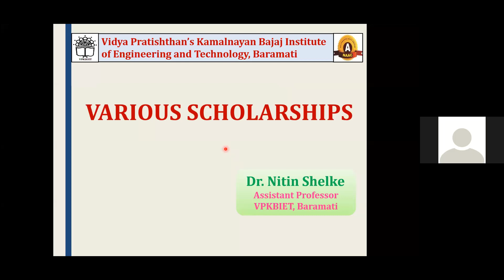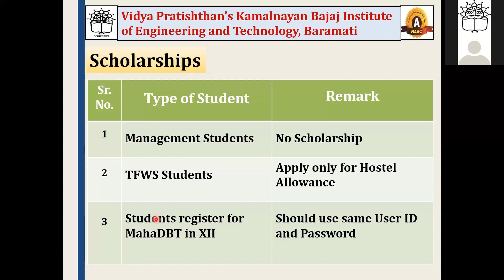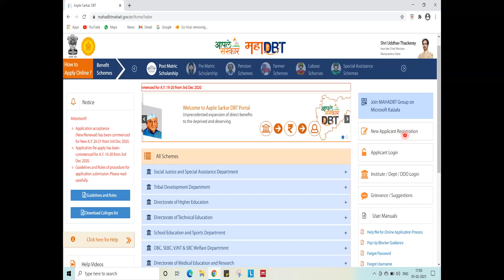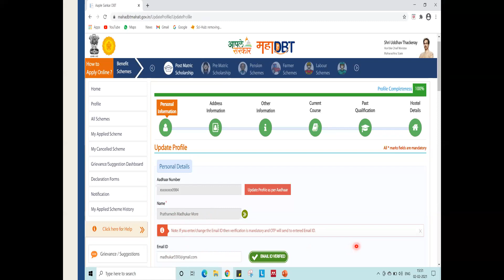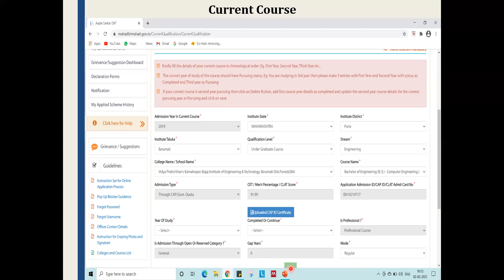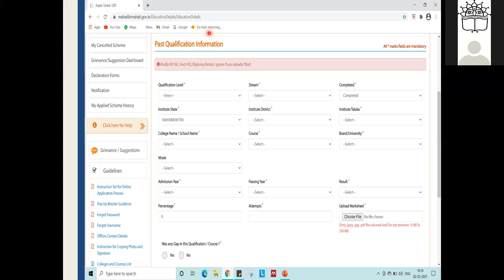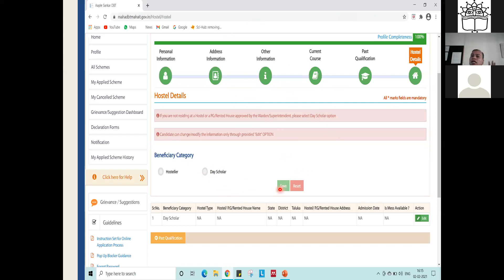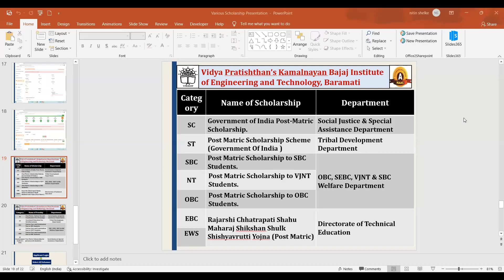Induction Program Day 09 [23 Dec 2021]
Session 5: Various Scholarships: (Swanath / MAHADBT Cummins/etc. (Dr. Nitin Shelke)